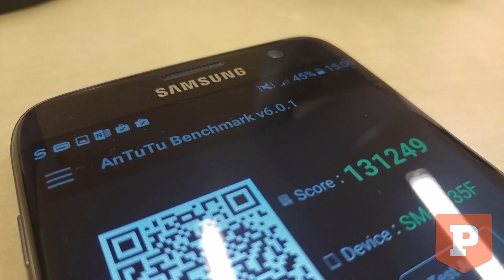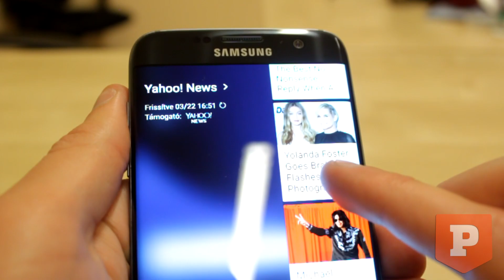Samsung Galaxy S7 teszt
A Samsung okosan csiszolgatta tovább a tavalyi év legjobb telefonját, így az S7-tel egy minden eddiginél tökéletesebb telefont tettek le az asztalra. Az új telefon vízálló, vízhűtéses, és végre újra bővíthető SD-kártyával is, miközben külcsínben még mindig nincs párja.